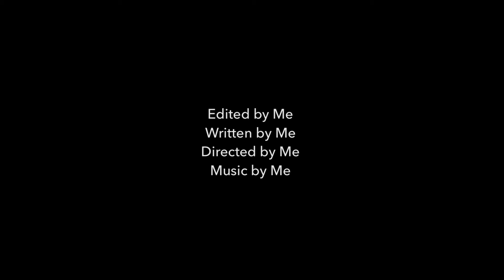Lego Police Adventures Episode One | Lego Stopmotion